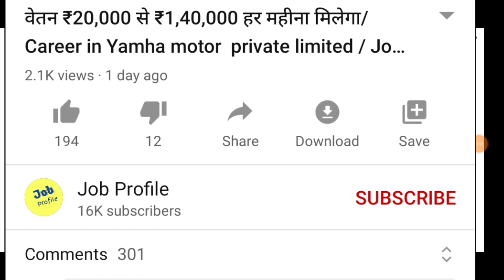packing job work from home/ Private Company job vacancy 2021/ earn money from home based business //